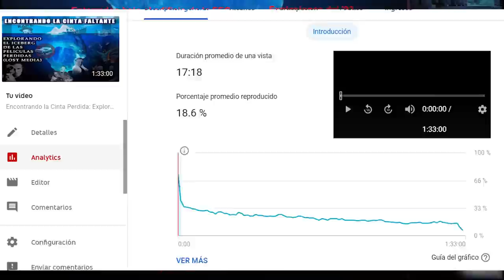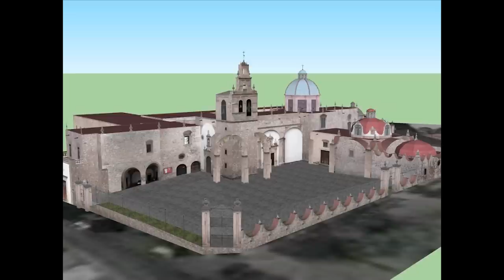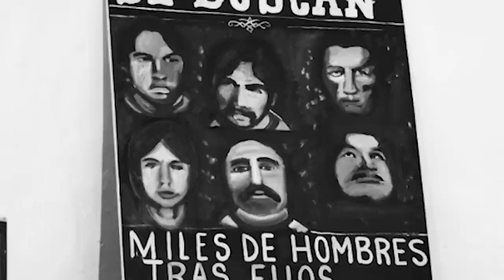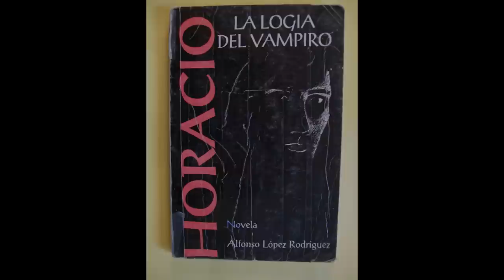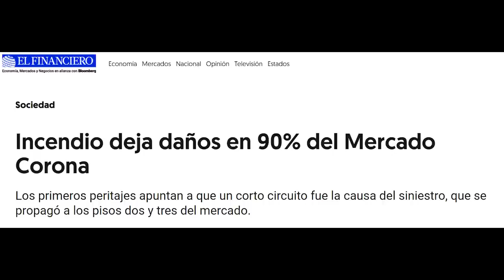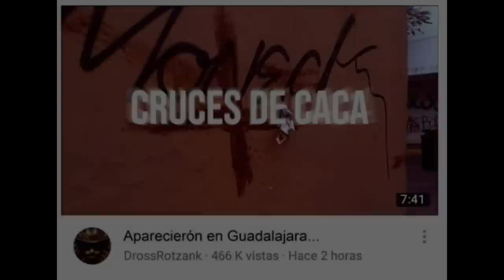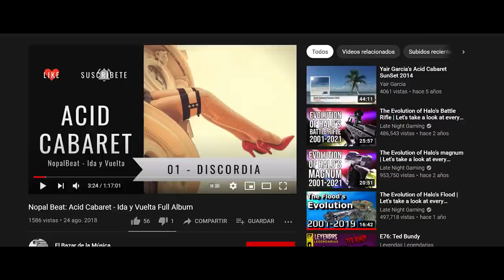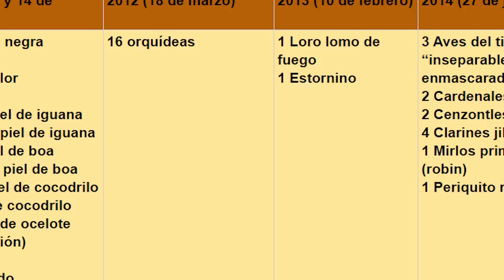Secreto que corre entre Piedras: Iceberg de Guadalajara I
Guadalajara es un lugar excepcional, ya se trate por su atractivo turístico o por su riqueza cultural, lo cierto es que la perla tapatía esconde muchos secretos que sería mejor no escarbar. Por eso hoy vamos a adentrarnos y explorar el Iceberg dedicado a la ciudad de Guadalajara.

Mucho de lo que viene en el iceberg se compone de leyendas urbanas y relatos populares.  Nada de lo que digo se debe tomar con mucha seriedad.

00:00 Introducción
01:45 El Cielo
11:44 Punta del Iceberg
22:00 Bajo el agua
34:15 Profundidades I
43:11 Palabras finales

Subo videos cada dos semanas o más, los temas de mis videos pueden ir variando.